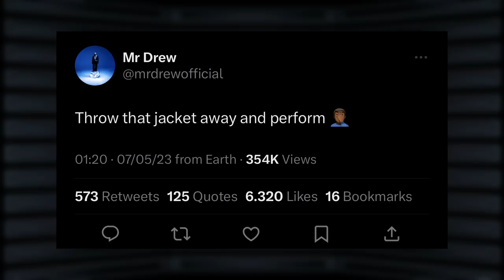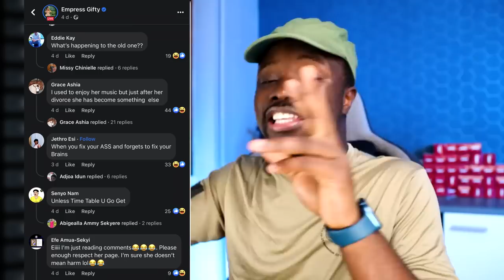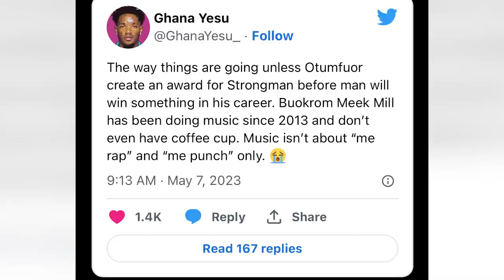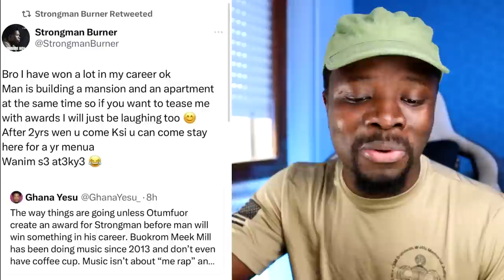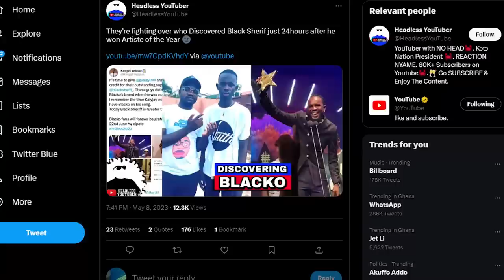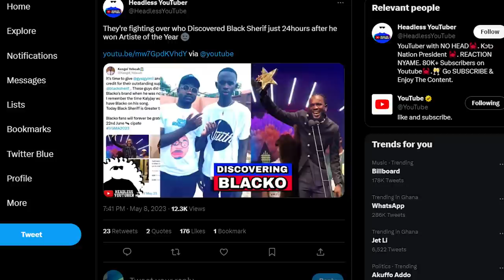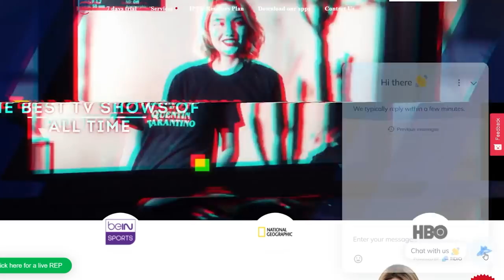Zion's Suit, Who Discovered BLACKO, MDK vs ENO, Piesie Esther & Felicia